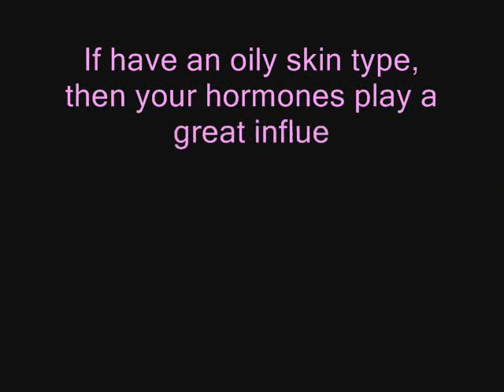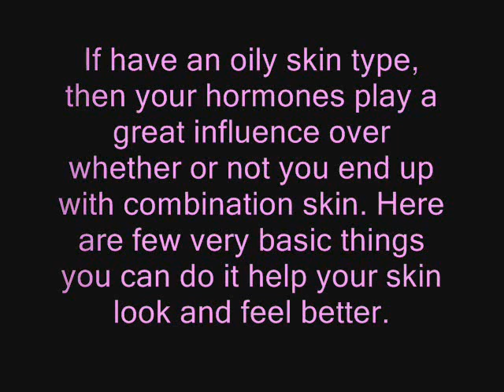Beauty tips for combination skin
Beauty tips for combination skin , 9 Easy Homemade Skin Lightening Remedies, beauty tips for girls and boys, beauty tips for face, beauty tips for all, beauty tips